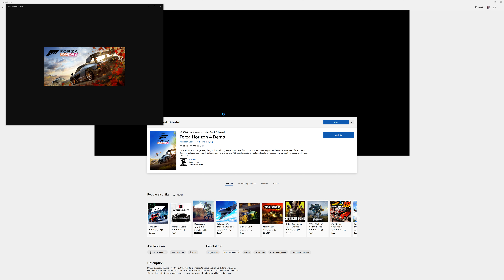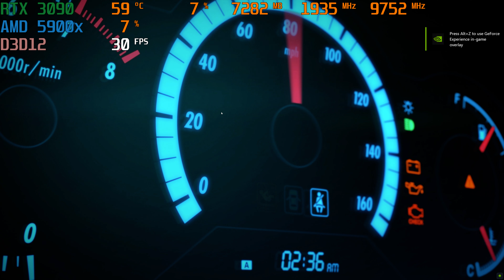RTX 3090 | Forza Horizon 4 | max graphic 8K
MSAA: OFF
FXAA: OFF
Everything else cranked to the max!

MSI MAG X570 TOMAHAWK
Intel 660p 2tb